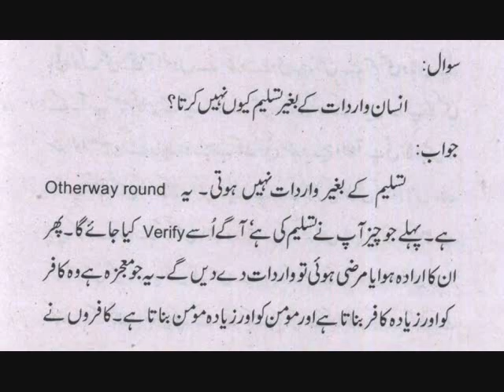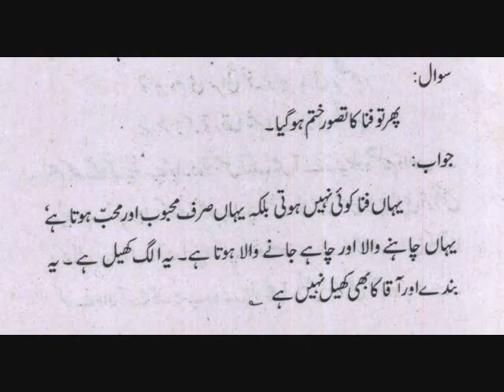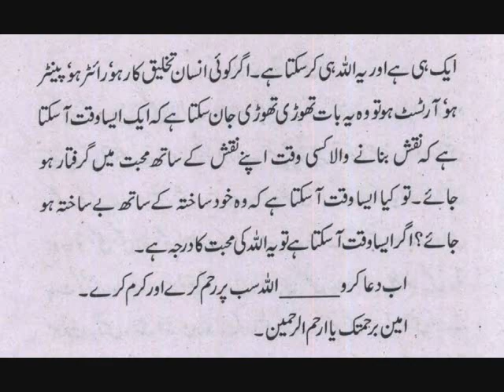Jalwa Taslim Walon Ke Lyh Ha جب تک تسلیم والے کی آنکھ نہیں بنتے تب تک جلوہ بے حجاب نہیں ہوتا